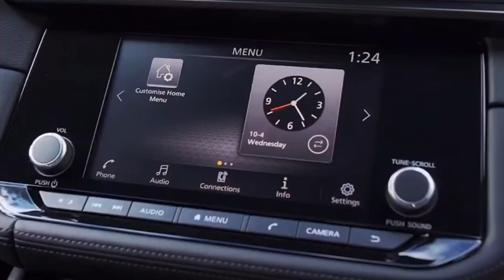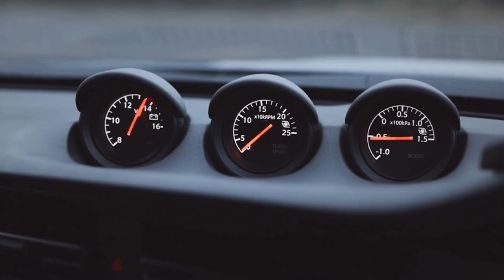2024 Nissan Z NISMO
Source: Nissan